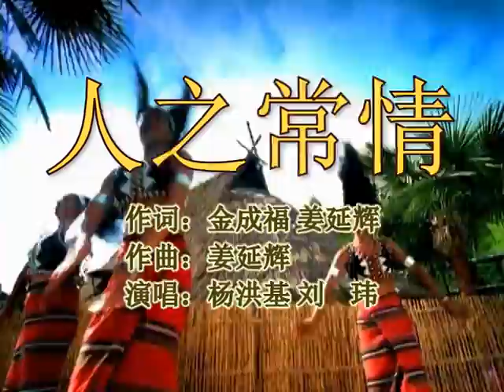Xi Jinping, the new Chairman of one of China's favorite original songs "human nature"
Xi and Peng Liyuan love story MV the famous songwriter Jiangyan Hui songs early for them